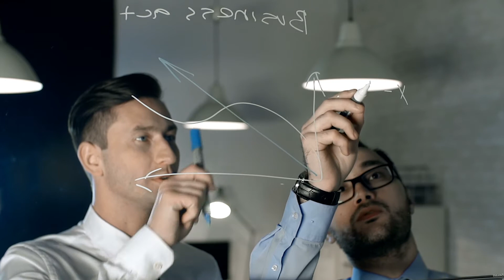Become a Better Leader and Marketer | What Is Mastermind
Learn more about the purpose of Mastermind and how it can help you grow as a leader and as a Marketer.